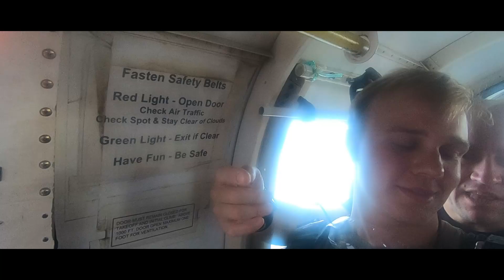Chattanooga Skydiving Company | Cole | Ultimate Edit | Chattanooga, TN